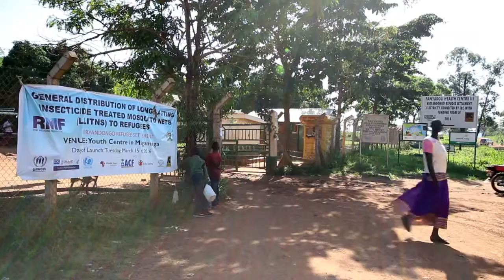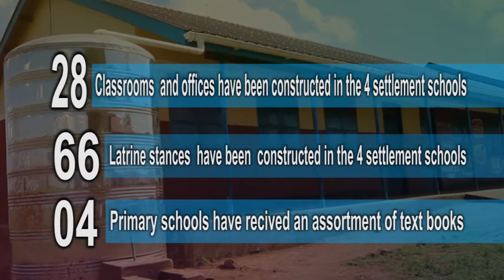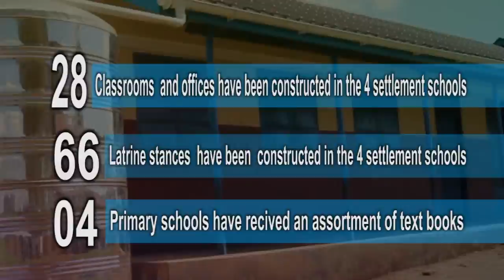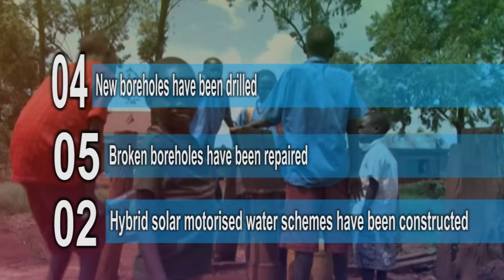Bududa landslide victims resettle in Kiryandongo Refugee Settlement, Northern Uganda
Office of the Prime Minister with support from UNICEF, resettles Bududa landslides in Kiryandongo Refugee Settlement, Northern Uganda.